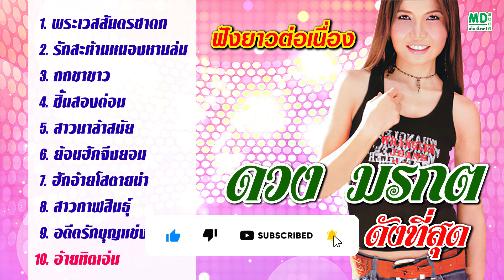ดวงมรกต พระเวสสันดรชาดก รักสะท้านหนองหานล่ม ฟังยาวต่อเนื่อง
1. พระเวสสันดรชาดก 00:00:00
2. รักสะท้านหนองหานล่ม 00:04:31
3. กกขาขาว 00:08:07
4. ชิ้นสองด่อน 00:11:58
5. สาวมาล้าสมัย 00:15:17
6. ย้อนฮักจึงยอม 00:19:43
7. ฮักอ้ายโสตายนำ 00:23:21
8. สาวกาฬสินธุ์ 00:27:03
9. อดีตรักบุญแข่งเรือ 00:31:12
10. อ้ายทิดเอ่น 00:34:32